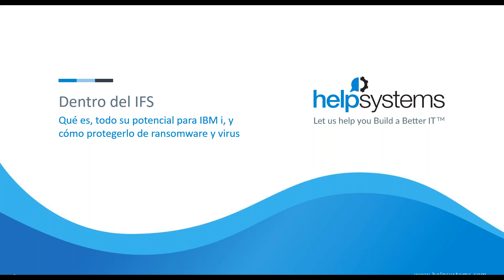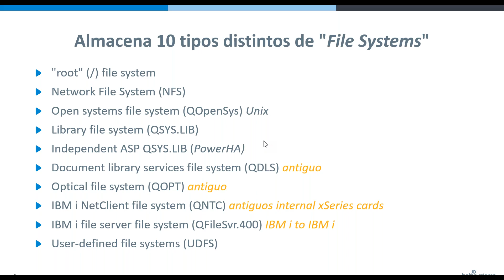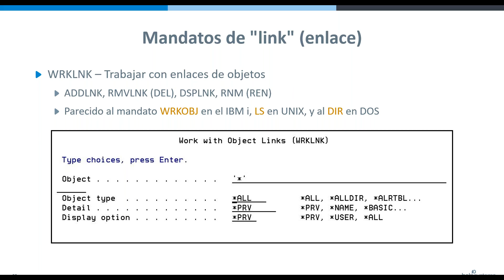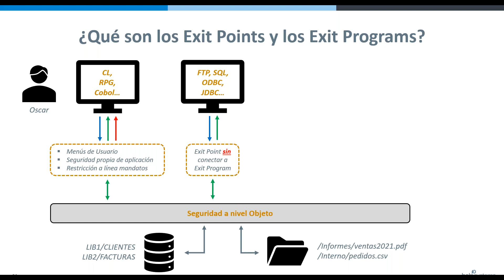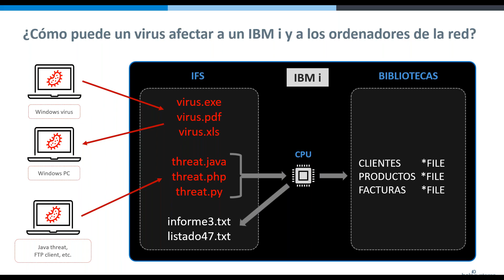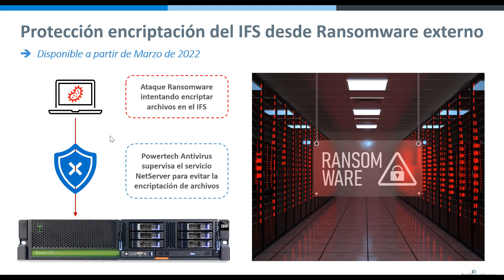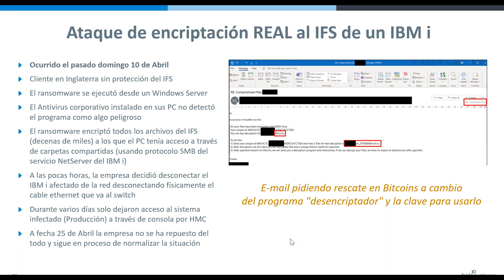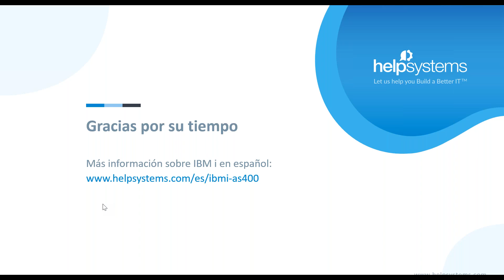Dentro del IFS Qué es, todo su potencial para IBM i y cómo protegerlo de ransomware y virus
El Integrated File System (IFS) fue introducido en 1994 para conectar el IBM i con otras aplicaciones y Sistemas Operativos. Hoy en día es una parte crítica del IBM i, a la que normalmente acceden los usuarios de Windows. Sin embargo, muchos administradores aún no saben bien cómo usarlo de forma segura o desconocen todo su potencial para modernizar la plataforma.

Para conocer todo lo que necesita saber sobre el IFS, no se pierda este video en el que presentamos:

Qué es el IFS y cuáles son sus funcionalidades más importantes
Cómo utilizar el IFS para modernizar aplicaciones e integrar el IBM i con otras plataformas
Por qué es importante la Seguridad del IFS y cómo protegerlo de ransomware y virus